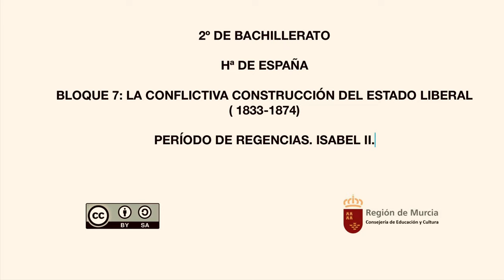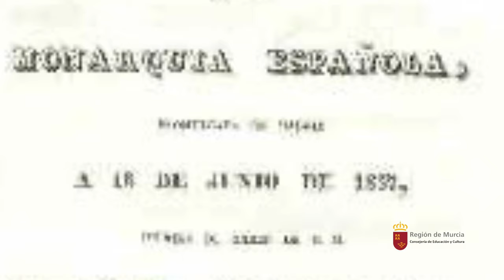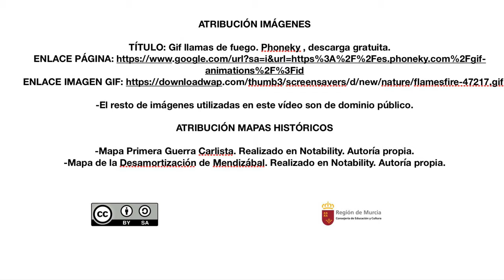PERÍODO DE REGENCIAS. ISABEL II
Se describe las características de las regencias de Mª Cristina y Espartero, además del estallido del primer conflicto carlista.